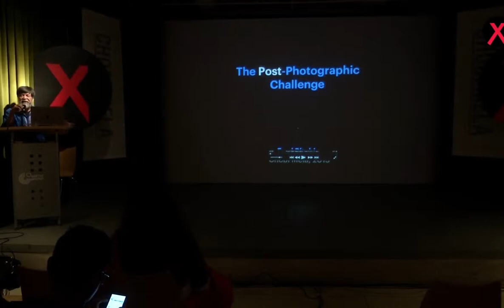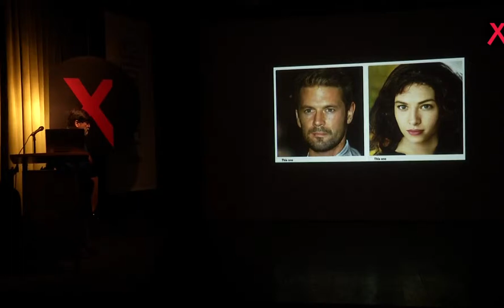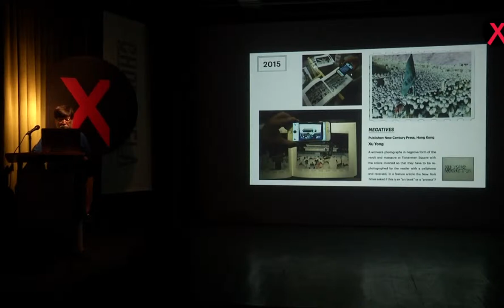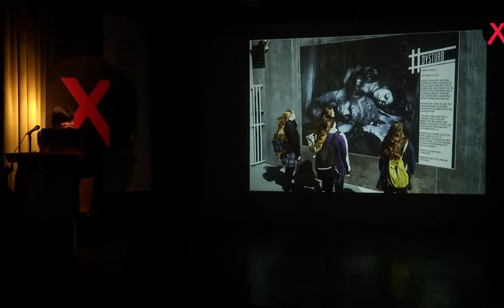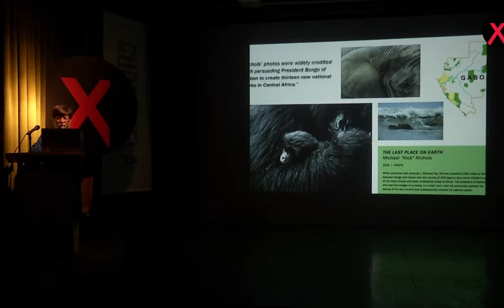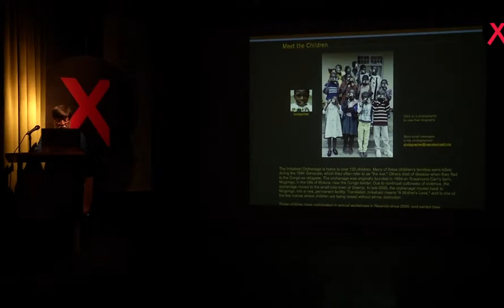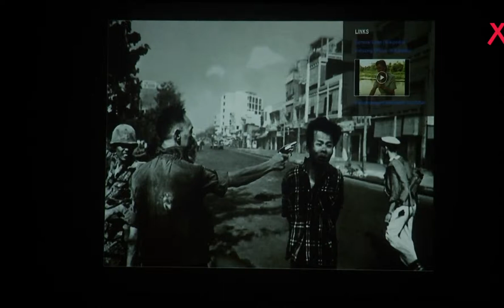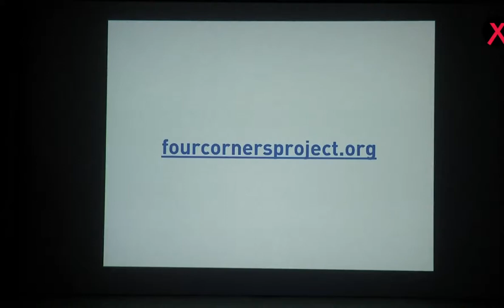'Changing Strategies of Photography' by Fred Ritchin